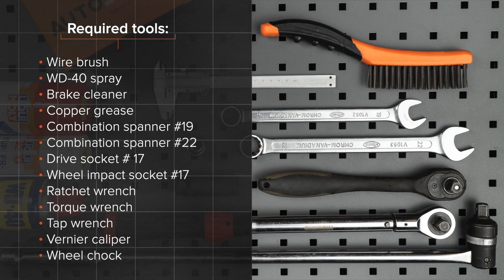Jak wymienić końcówki drążków kierowniczych VW GOLF 4 (1J1) [PORADNIK AUTODOC]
Jak wymienić końcówki drążków kierowniczych w VW GOLF 4 (1J1) 1.6 Hatchback 08.1997–06.2005 [PORADNIK AUTODOC]

Końcówki drążków kierowniczych w samochodach AUDI A3 Hatchback (8L) (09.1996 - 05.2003) /  SEAT Leon I Hatchback (1M, 1M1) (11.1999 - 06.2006) /  SEAT Toledo II Saloon (1M, 1M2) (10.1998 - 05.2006) /  SKODA Octavia I Hatchback (1U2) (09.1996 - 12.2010) /  VW Bora Saloon (1J, 1J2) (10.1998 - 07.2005) powinien być wymieniony zazwyczaj zgodnie z jedną i tą samą procedurą.

🔝 Najlepsze marki, które produkują końcówki drążków kierowniczych: KAMOKA, MAPCO, VAICO, FEBI BILSTEIN, A.B.S., LEMFÖRDER, TOPRAN.

Wszystkie poradniki wideo i pdf dotyczące wymiany części w VW GOLF 4: ściągaj i oglądaj na AUTODOC CLUB

🛠️ Narzędzia, które będziesz potrzebować na wymiany końcówki drążków kierowniczych:
- szczotka druciana
- sprej WD-40
- klucz grzechotkowy
- klucz dynamometryczny
- pokrętka
- suwmiarka